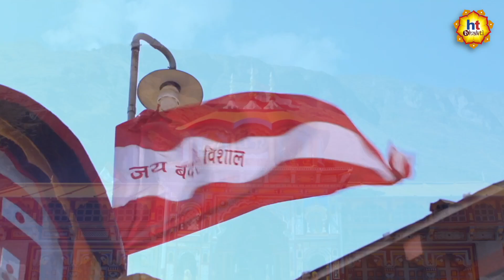जय शिव ओमकारा | Jai Shiv Omkara | Shiv Bhakti | Devotional Songs | भक्ति गीत | HT Bhakti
Credits:
Video - Raushan Raj